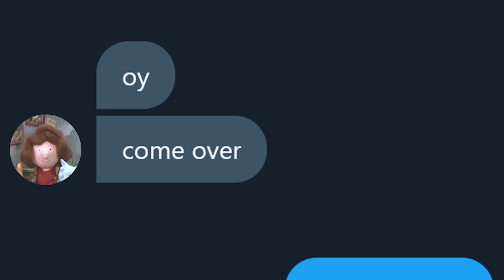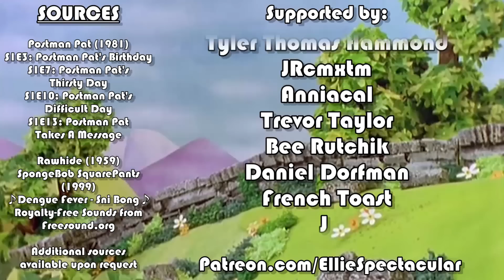{YTP} ~ Postman Tap³ - Tapped Out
The world has moved beyond the need for man. In their place we have Tap, who is post-man.